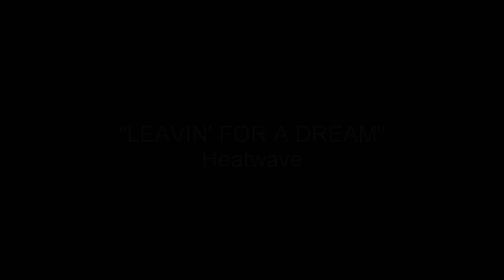Heatwave - Leavin' For A Dream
Year: 1978. Track 9 off the album "Central Heating."